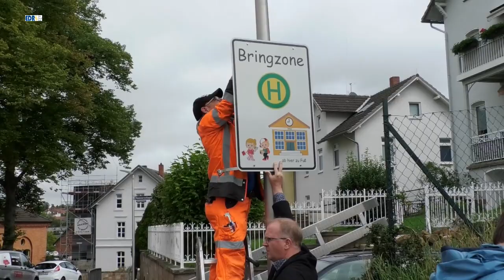Bringzone für die Schule Breiter Hagen in Bad Wildungen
Nachdem im Frühjahr beinahe ein Erstklässler auf dem Parkplatz vor der Schule "Breiter Hagen" überfahren worden wäre und die Fahrerin durch die Mutter des Kindes durch lautes Rufen gestoppt wurde hat die Stadt Bad Wildungen auf Bitten des Schulelternbeirates und der Schulleitung nun eine Bringzone eingerichtet